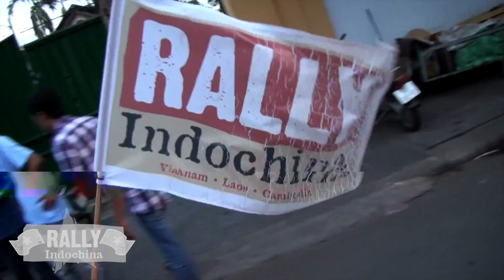Rally Indochina 2023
Join SE Asia's Largest Charity Motorcycle Rally